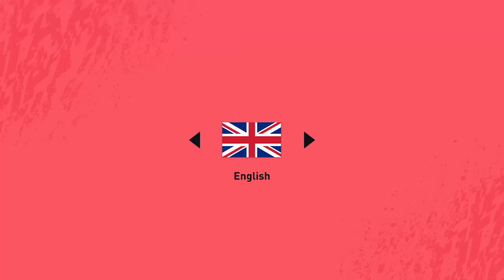JAN VERTONGEN FROM A ONE RARE PLAYERS PACK??? FIFA 20 Quarantine #3